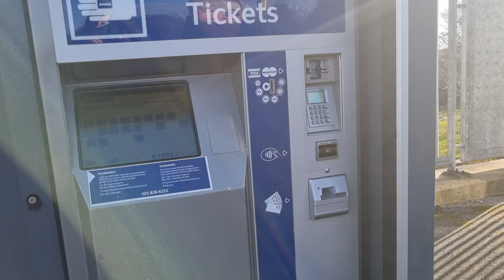Irish Rail Ticket Machine Operator Association